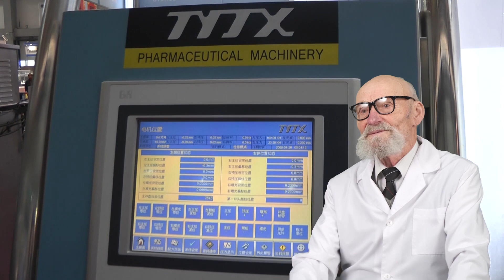Powder in bags. Polisher. Filling Machine. Stainless steel. Blister with tablets. Aluminum cap.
Skype: RomanTsibulsky